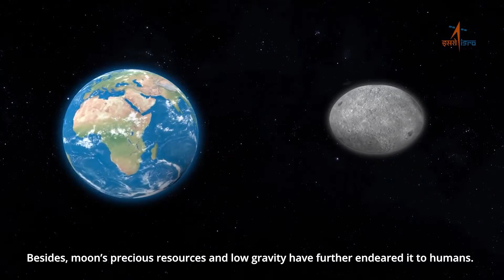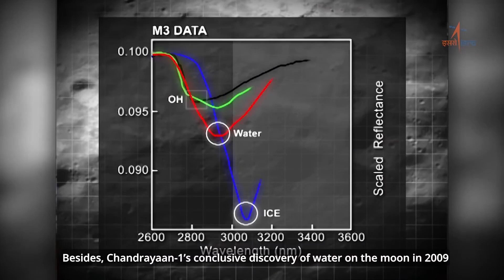India's Chandrayaan-3 mission to the moon explained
India is preparing to the launch the Chandrayaan-3 mission to the moon. The The spacecraft includes a moon lander named Vikram (Sanskrit for "Valor"), which is equipped with four instruments to record thermal conductivity and sense moonquakes around the landing site, among other data, according to Space.com. Full Story

Credit: ISRO